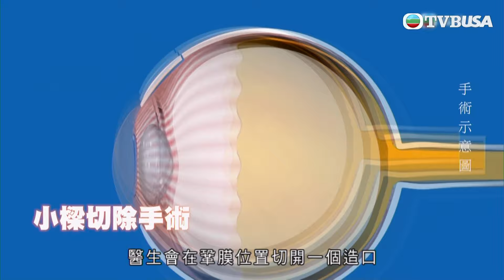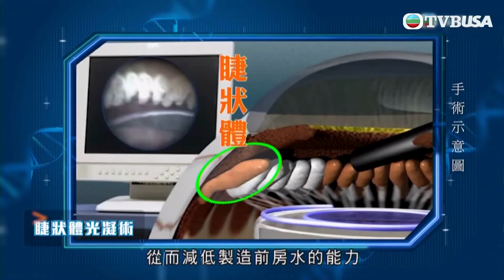早D知早D醫｜青光眼病人分享其確診後的經歷，嚴重影響生活！亦提醒大家唔好睇小呢個病···｜洪永城｜宋宛穎｜TVBUSA｜綜藝